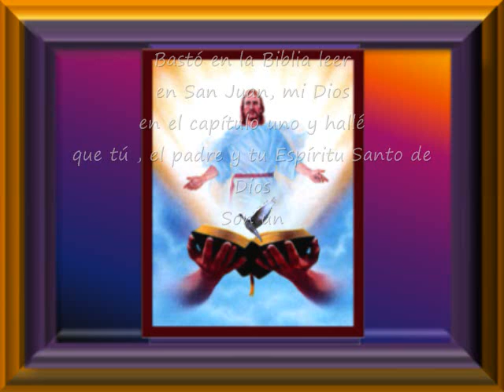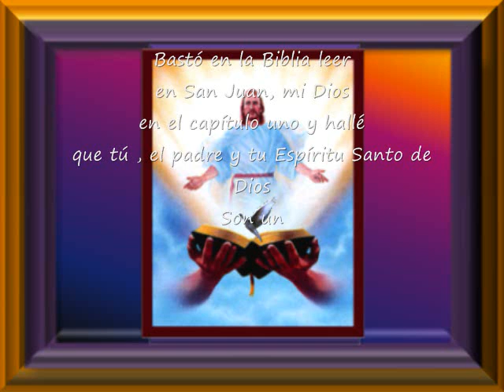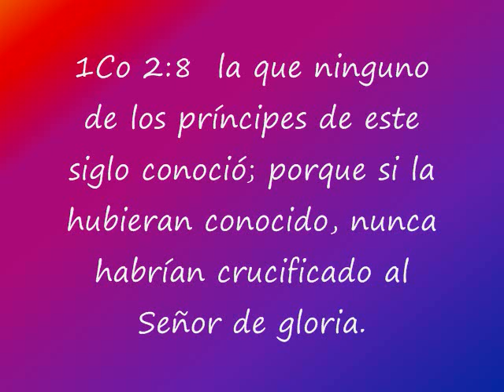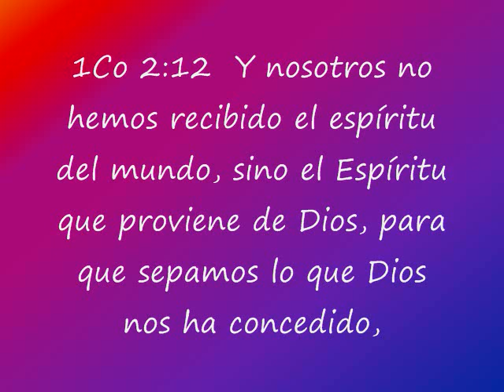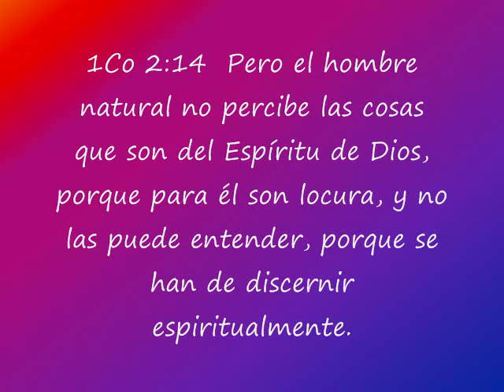Bastó En La Biblia Leer